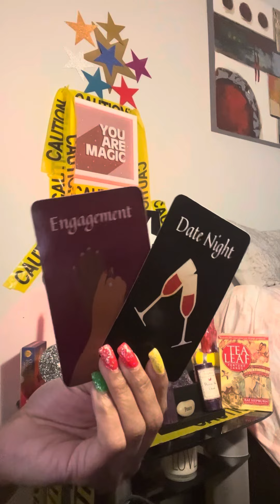Capricorn AlmoSt thEre‼️